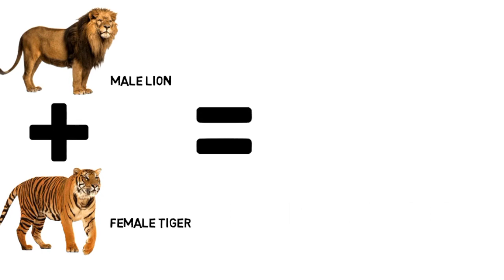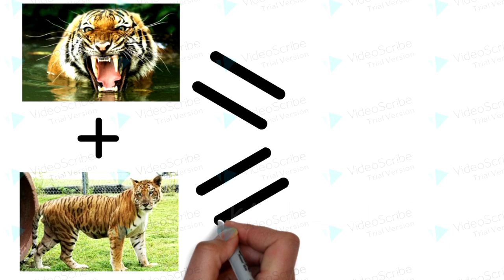क्या आप लाइगर और टाइगोन के बारे में जानते हैं और इन दोनों में कौन शक्तिशाली साबित होगा LIGER & TIGON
Top dangerous cats
Tigon ki jankari
Liger Jankari hindi mein
Animals fights hindi
𝖐𝕬𝕿 𝖋𝖆𝖈𝖙𝖘

Today...

In this video I discussed about the two rarest hybrid animals...

Tigons are produced when a male tiger breeds with a female lion. Ligers are the offspring of a male lion bred with a female tiger.

So..
( Watch the video till end )

➖जानिए ईगल और हॉक के बीच में क्या अंतर होता है बहुत लोग इन पक्षियों को लेकर उलझन में रहते हैं ...

➖तेंदुआ! की प्रजातियां - जानिए कि तेंदुआ! की कितनी उप प्रजातियां इस धरती पर मौजूद है? LEOPARD SPECIES

CREDITS :

=human transcendence
=fox 13 tampa bay
=newsflare vip
=ap archive
=ruptly
=animal media
=big cat rescue
=nat geo wild
=unravel tokyo ghoul

Images taken from the net
And all the information is taken from the internet..

Thanks 💚

𝐏𝐞𝐚𝐜𝐞🔰